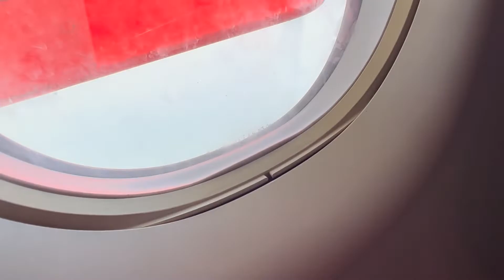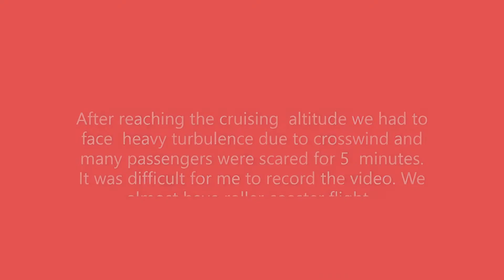Shree Airlines Dash Q-400| Simara to Kathmandu |Trip Report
श्री ऐरबाट सिमरा देखि काठमाडौँको उडान।
८० सिटको जहाजबाट उडान।
उडान समय : १५ मिनेट

Aircraft model Dash Q 400
Flight duration : 15 minutes
Actual Flight duration : 12 and half minutes